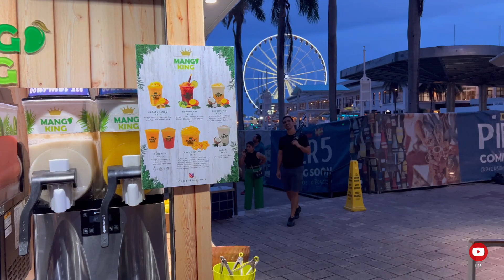Bayside market in Miami Fl 2023